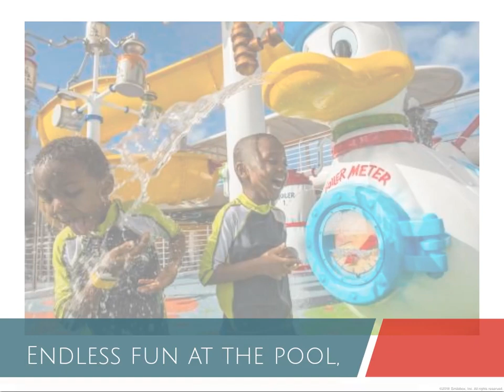2020 Family Cruise 8 10 20 Slideshow